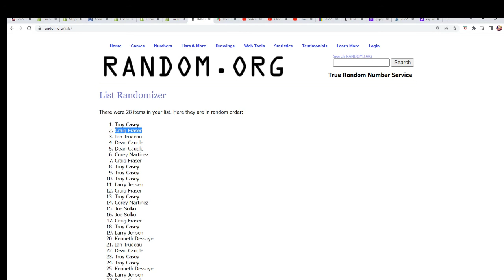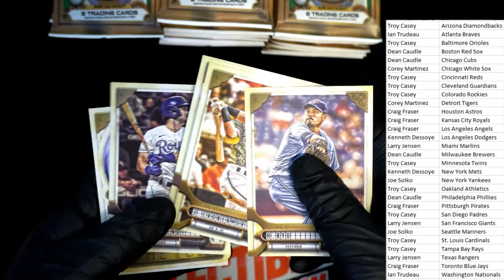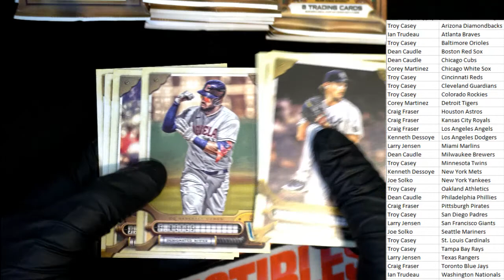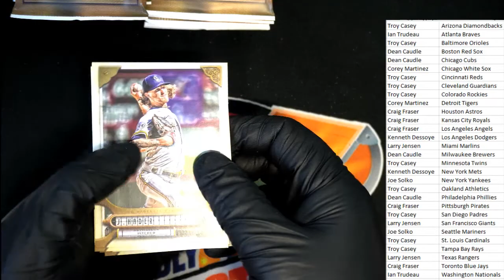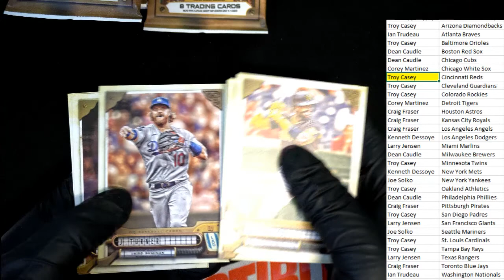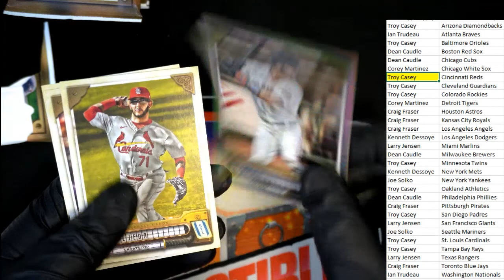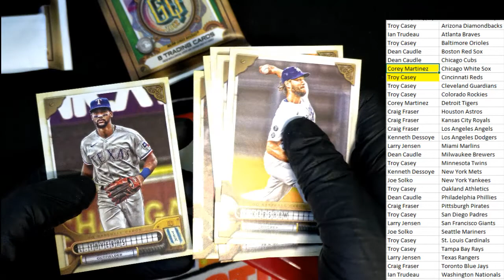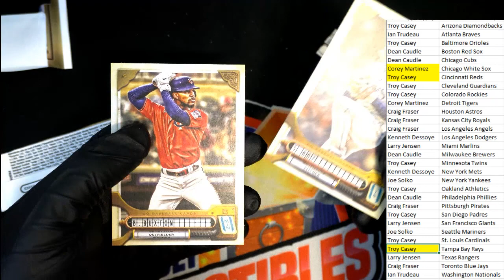2022 Topps Gypsy Queen Baseball Hobby Box ID 22TOPSGQPYT124